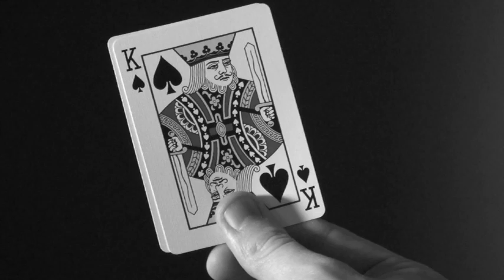University of WI - Stevens Point Big Break Promo Contest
University of WI - Stevens Point Big Break Promo Contest Entry